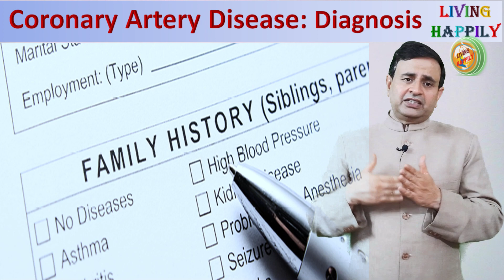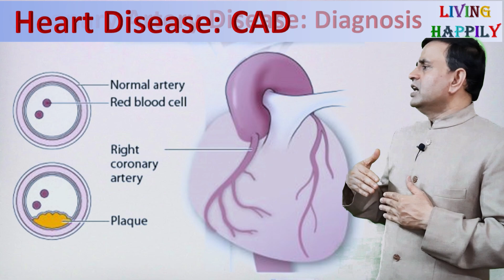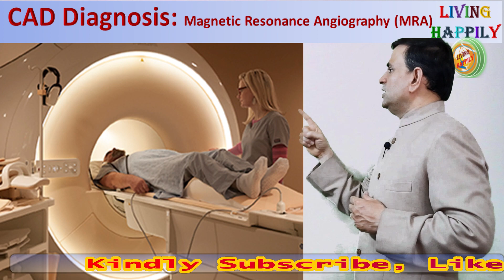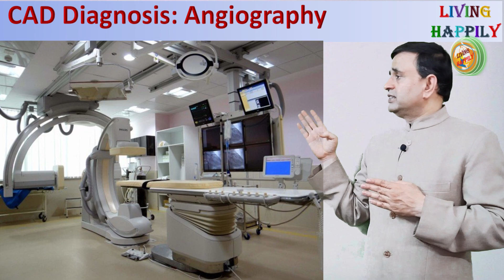Symptoms & Diagnosis for Coronary Arteries Diseases हृदय रोग लक्षण Healthy Heart Care LH Wellness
Fitness Challenge Day इस विडियो में देखने एवं सुनने जा रहे हैं।
मैं न केवल आशा करता हूं, बल्कि यह भी उम्मीद करता हूं कि आप हमारे "Living Happily" चैनल को सब्सक्राइब करेंगे, अपने दोस्तों और रिश्तेदारों के साथ  साझा  कर, टिप्पणी भी करेंगे।
"Living Happily" अभिनव निर्माण और जीवन में समग्र आनंद के लिए वीडियो दिखाने के लिए प्रतिबद्ध है।
1. महान व्यक्तित्व  के चरित्र के अध्ययन से प्रेरणा,
2. स्वास्थ्य प्रशिक्षण और योग शिक्षा,
3. उद्यमिता कौशल विकास,
4. पेंशन लाभ जागरूकता एवं भूतर्पूव सैनिकों के लाभ के मुद्दे
5. बागवानी मिशन के माध्यम से पर्यावरण सौंदर्यीकरण
6. देशभक्ति, आध्यात्मिक, धार्मिक, पौराणिक कहानियाँ और बहुत कुछ

You are going to watch Fitness Challenge in this video of Living Happily.
1. Motivation & Inspiration from Great Personalities case studies,
2. Fitness Training & Yoga Education,
3. Entrepreneurship Skill Development,
4. Pensionary Benefits Awareness along with Ex Service men Issues,
5. Environmental Beautification through Gardening Mission,
6. Patriotic, Spiritual, Religious and Mythological stories and many more